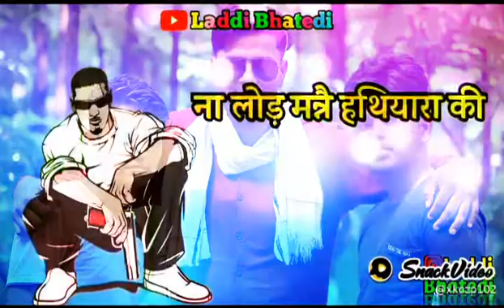Yaara Teri Meri Yaari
Dosti video